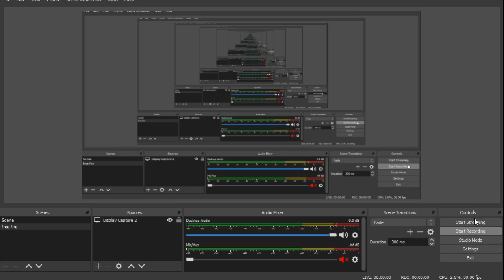Mack Wilson DESTROYS 49ers BEST TE (not Kittle)